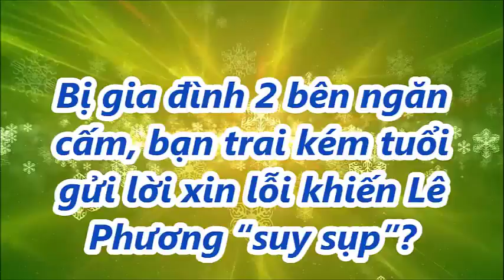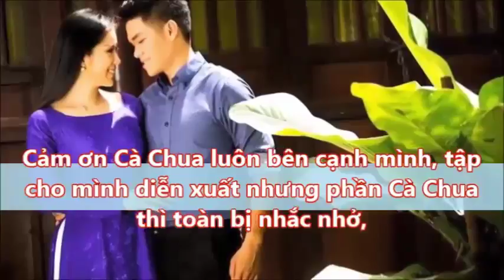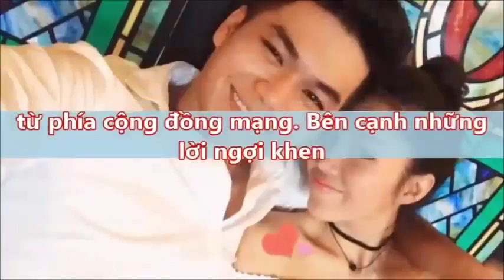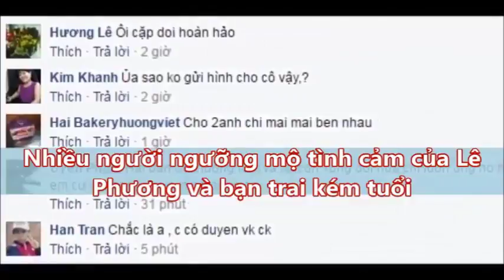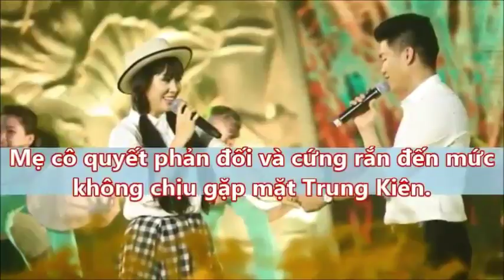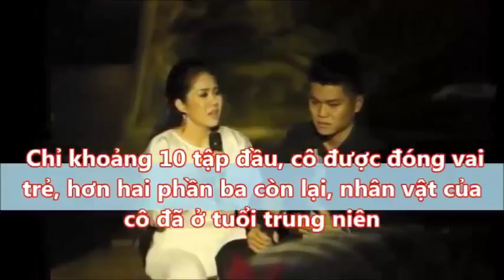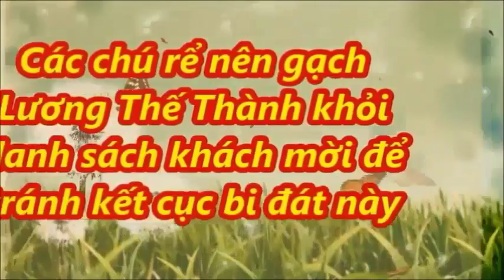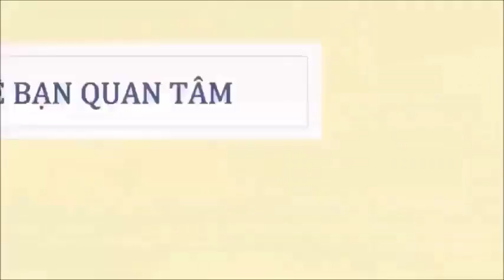Bị gia đình 2 bên ngăn cấm, bạn trai kém tuổi gửi lời xin lỗi khiến Lê Phương “suy sụp”?